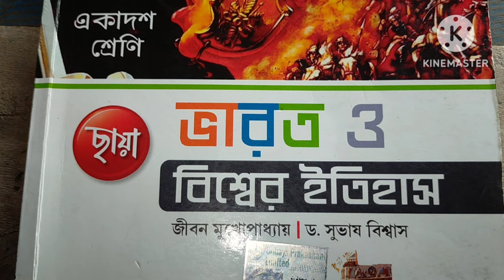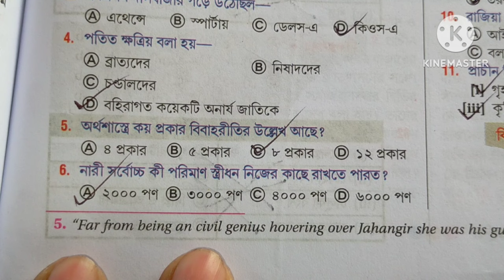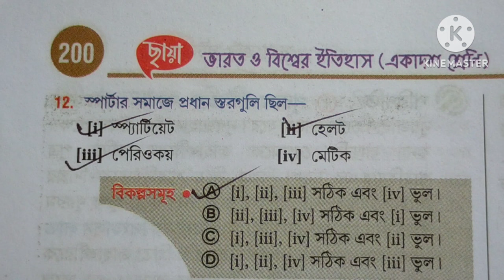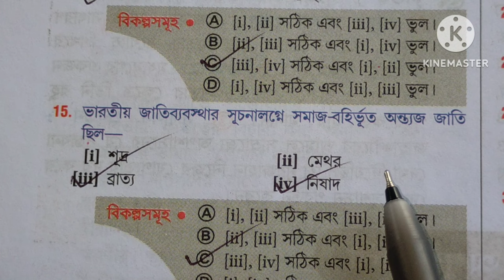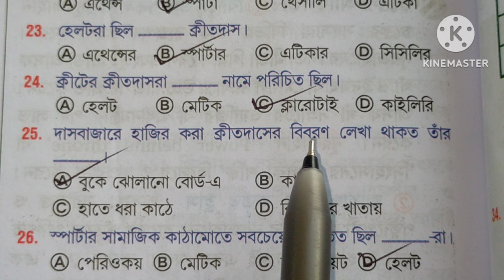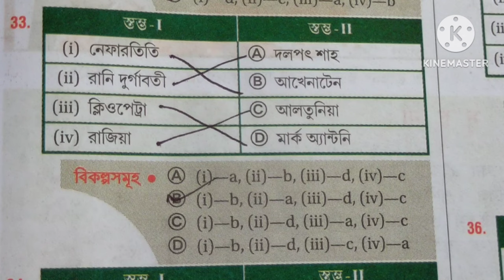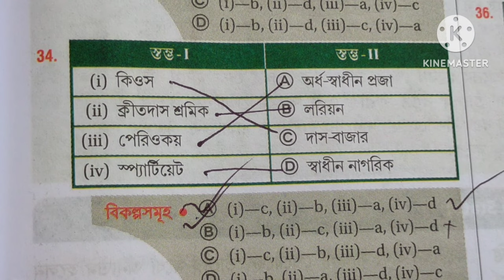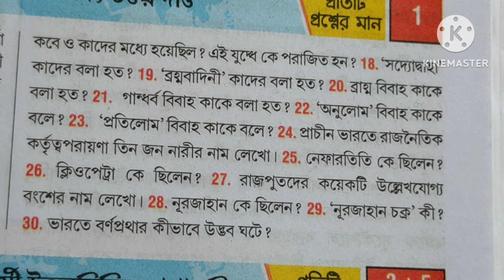Class 11 History Chapter 6 Chaya Prakashani // wbchse Class 11 History Suggestion Chapter 6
Class 11 History Chapter 5 Chaya Prakashani // wbchse Class 11 History Suggestion Chapter 5

একাদশ শ্রেণী ইতিহাস – অর্থনৈতিক বিভিন্ন দিক (পঞ্চম অধ্যায়) প্রশ্ন ও উত্তর | Class 11 History Arthonoitik Bivinno Dik Question and Answer

একাদশ শ্রেণী ইতিহাস - অর্থনৈতিক বিভিন্ন দিক (পঞ্চম অধ্যায়) প্রশ্ন ও উত্তর | Class 11 History Question and Answer

একাদশ শ্রেণী ইতিহাস প্রশ্ন ও উত্তর

অর্থনৈতিক বিভিন্ন দিক (পঞ্চম অধ্যায়) | Class 11 History Arthonoitik Bivinno Dik Question and Answer

রাষ্ট্রের প্রকৃতি এবং এর উপাদান (চতুর্থ অধ্যায়) | Class 11 History Rastrer Prokriti Upadan Question and Answer

একাদশ শ্রেণী ইতিহাস প্রশ্ন ও উত্তর : রাষ্ট্রের প্রকৃতি এবং এর উপাদান (চতুর্থ অধ্যায়) Class 11 History Rastrer Prokriti Upadan Question and Answer : একাদশ শ্রেণী ইতিহাস – রাষ্ট্রের প্রকৃতি এবং এর উপাদান (চতুর্থ অধ্যায়) প্রশ্ন ও উত্তর | Class 11 History Question and Answer নিচে দেওয়া হলো। এই একাদশ শ্রেণির ইতিহাস প্রশ্ন ও উত্তর – WBCHSE Class 11 History Rastrer Prokriti Upadan Question and Answer, Suggestion, Notes – রাষ্ট্রের প্রকৃতি এবং এর উপাদান (চতুর্থ অধ্যায়) থেকে বহুবিকল্পভিত্তিক, সংক্ষিপ্ত, অতিসংক্ষিপ্ত এবং রোচনাধর্মী প্রশ্ন উত্তর (MCQ, Very Short, Short,  Descriptive Question and Answer) গুলি আগামী West Bengal Class 11th Eleven XI History Examination

সামাজিক ঘটনাস্রোত (ষষ্ঠ অধ্যায়) | Class 11 History Samajik Ghatna Srot Question and Answer

একাদশ শ্রেণী ইতিহাস প্রশ্ন ও উত্তর : সামাজিক ঘটনাস্রোত (ষষ্ঠ অধ্যায়) Class 11 History Question and Answer : একাদশ শ্রেণী ইতিহাস – সামাজিক ঘটনাস্রোত (ষষ্ঠ অধ্যায়) প্রশ্ন ও উত্তর | Class 11 History Question and Answer নিচে দেওয়া হলো। এই একাদশ শ্রেণির ইতিহাস প্রশ্ন ও উত্তর – WBCHSE Class 11 History Question and Answer, Suggestion, Notes – সামাজিক ঘটনাস্রোত (ষষ্ঠ অধ্যায়) থেকে বহুবিকল্পভিত্তিক, সংক্ষিপ্ত, অতিসংক্ষিপ্ত এবং রোচনাধর্মী প্রশ্ন উত্তর (MCQ, Very Short, Short,  Descriptive Question and

Wbbse Class 11 History Chapter 6 Chaya Prakashani | Class 11 History Suggestion Chapter 6